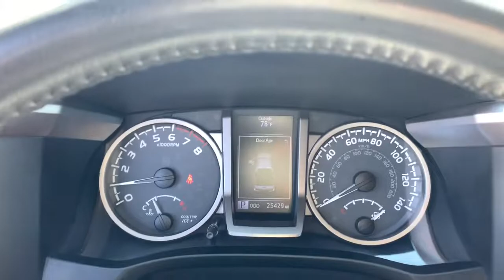2019 Toyota Tacoma Mesa, Tempe, Chandler, Scottsdale, Gilbert, AZ 211330A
Cement Used 2019 Toyota Tacoma available in Mesa, Arizona at Riverview Toyota. Servicing the Tempe, Chandler, Scottsdale, Gilbert, AZ area.

Riverview Toyota
2020 W. Riverview Auto Drive

Recent Arrival! CARFAX One-Owner.Cement 2019 Toyota Tacoma SR5 RWD 6-Speed Automatic 3.5L V6 PDI DOHC 24V LEV3-ULEV70 278hpAll vehicles pass a stringent 160 point inspection. Most late model vehicles have Platinum Toyota warranty options available for pennies on the dollar!Our Mission:* To ensure you have an exceptional experience with us today regardless of your decision.* To treat you with respect and provide you with all the information you need to make informed choices.* To help change your perception about what the car buying and car servicing experience should be.* To build your desire to share your wonderful experience with friends and family.*Disclaimer:*Most optional equipment already added to vehicle. Tax title and registration are not included in prices shown unless otherwise stated. Manufacturer incentives may vary by region and are subject to change. Vehicle information & features are based upon standard equipment and may vary by vehicle. Monthly payments may be higher or lower based upon incentives qualifying programs credit qualifications residency & fees. No claims or warranties are made to guarantee the accuracy of vehicle pricing payments or actual equipment. Call to confirm accuracy of any information. Purchase price does not include tax title license finance charges $499 doc fee and any dealer add-ons. Vehicle reconditioning and or certification may require additional fees. Please verify all information. We are not responsible for typographical technical or misprint errors. Inventory is subject to prior sale.